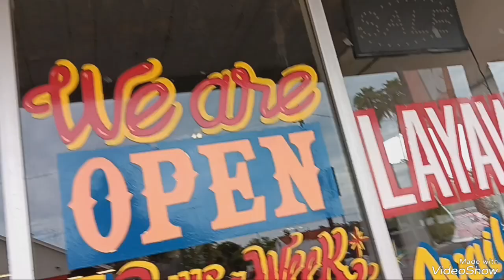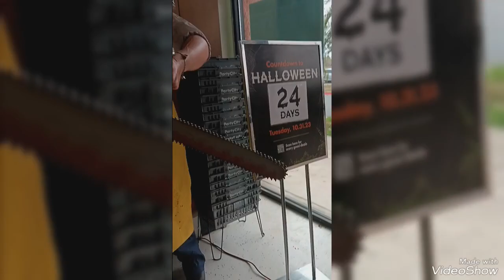all i do is win win win no matter what